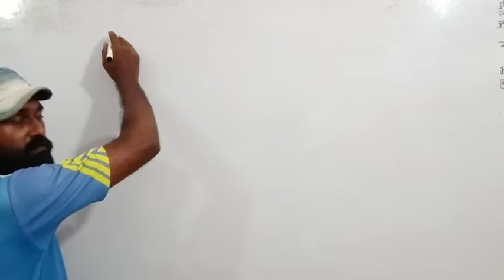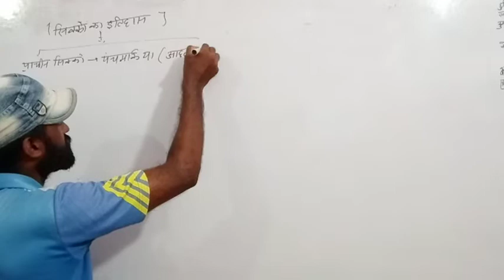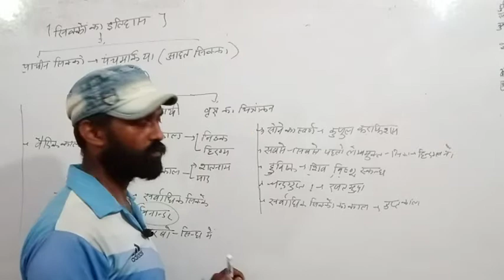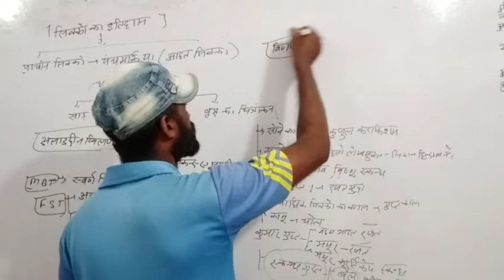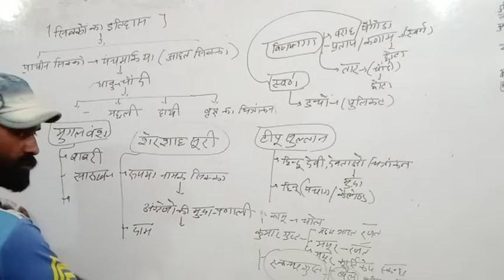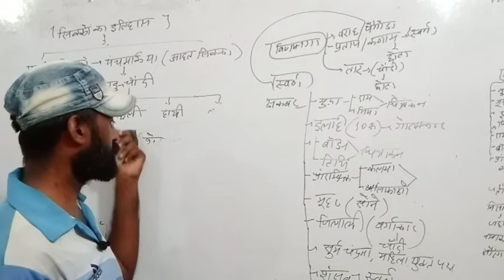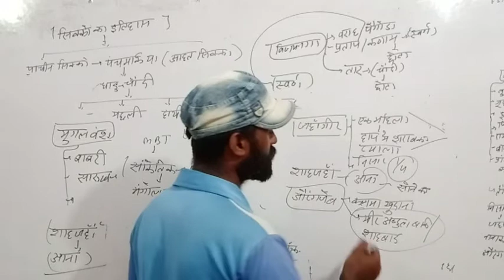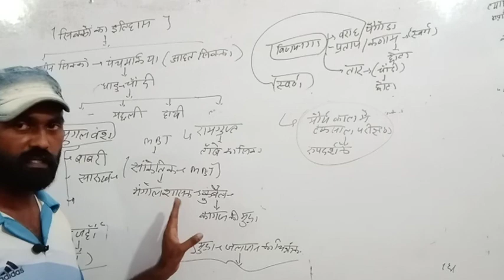#संपूर्ण सिक्कों का इतिहास ## // भारतीय इतिहास ##//